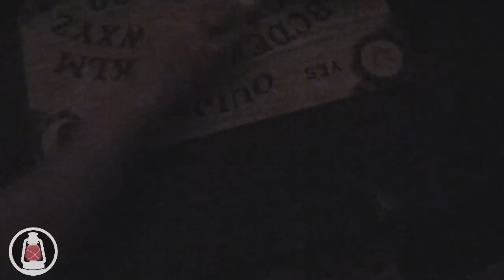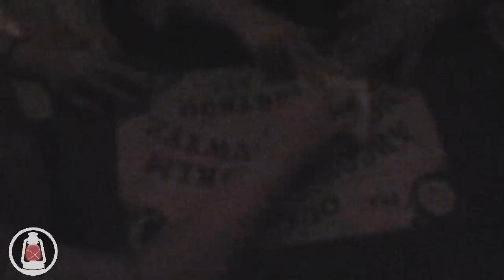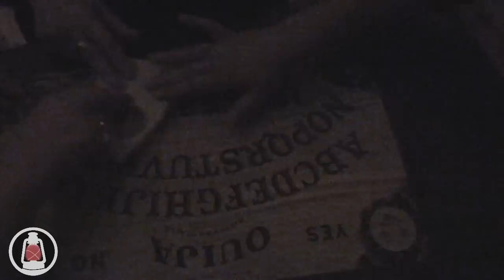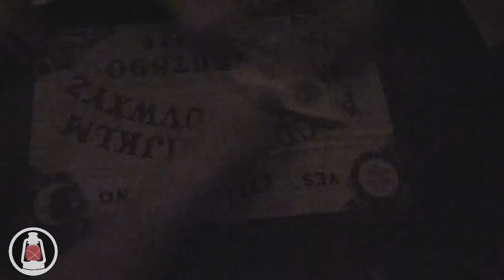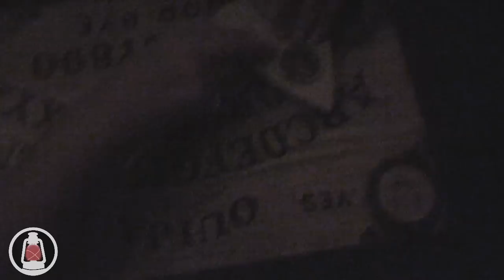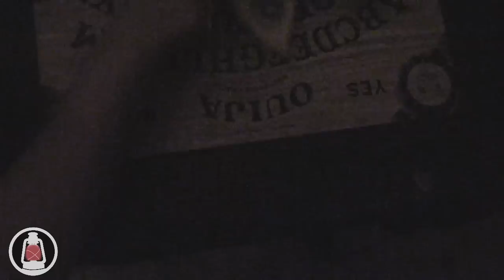Safely Use The Ouija Board - Example Video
Example video as part of the booklet ~
How to Safely Use The Ouija Board by Daniel Cumerlato (of The Ghost Walks) - Everyone's Guide to Safely using this ancient device for talking to the dead